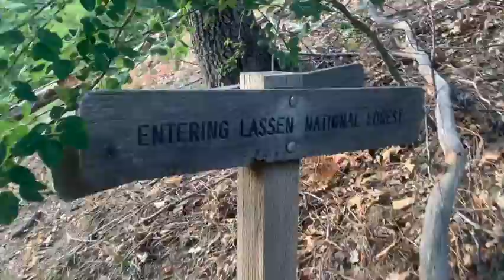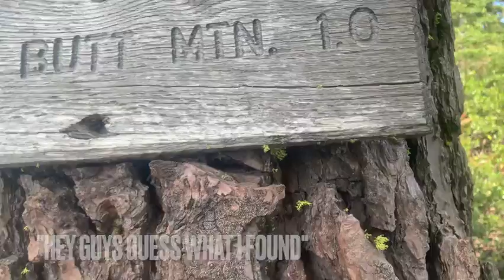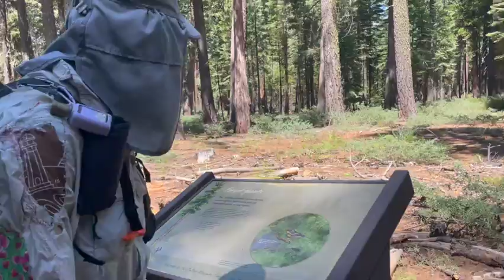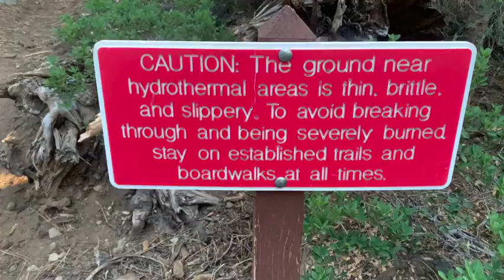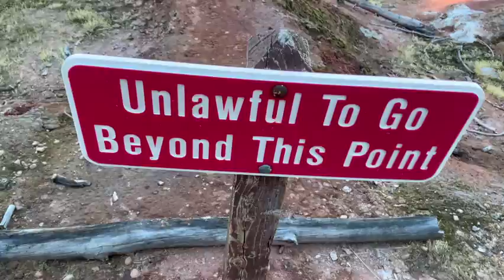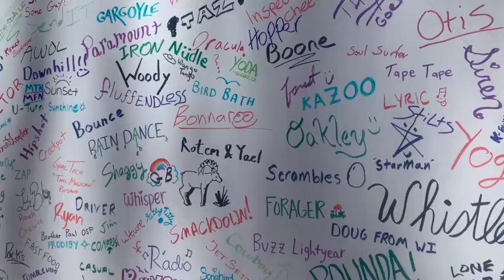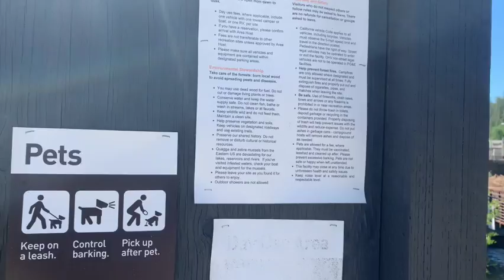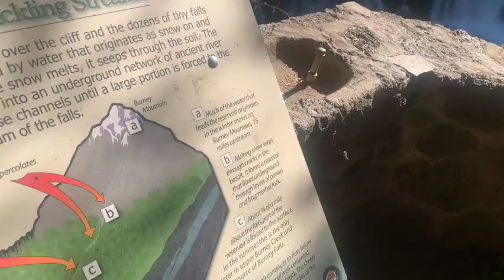Episode 18...PCT Thru Hike 2021...June 30th thru July 10th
Day 80 thru day 101...

NÜdle corrected me after a long time of me not knowing which day he was one..he just hit day 100 so that's what's up with the day jump if you noticed it.

but I digress:

mile 1,242...mile 1,300 and mile 1,400!!!

took a couple dips in very cold water, officially hit the Cascade Range with views of Shasta.  We had a Warhead war, celebrated July 4th, hiked around a hydrothermal area, hit town to get fresh and clean and discovered Shake's hate for Poptarts.